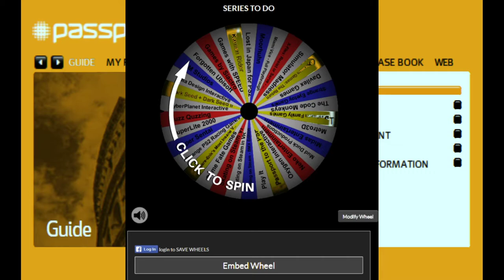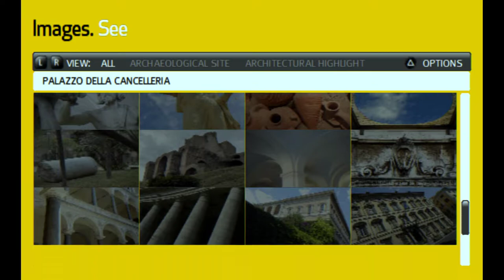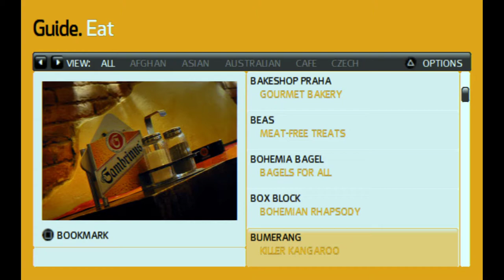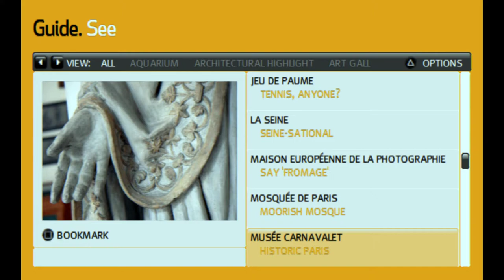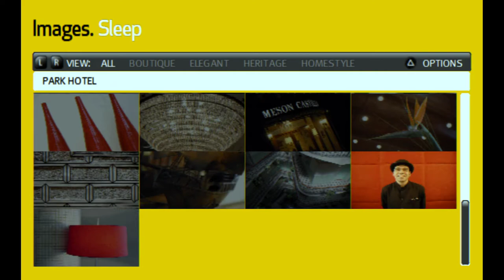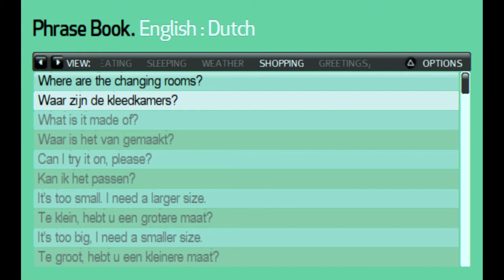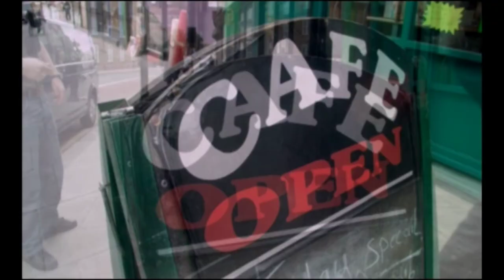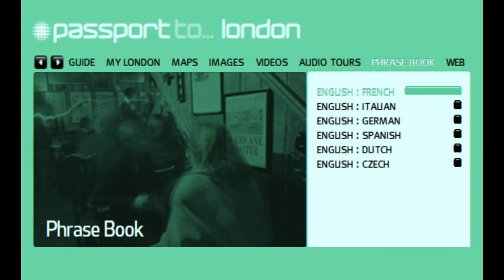Passport to the PSP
||Passport - PlayStation Portable (PPSSPP)||

First Impressions
Developer: SCEE London Studio
Publisher: SCEE
Release: Sep 22, 2006